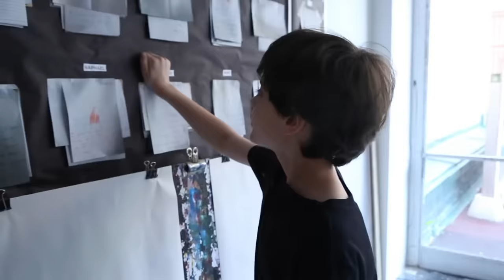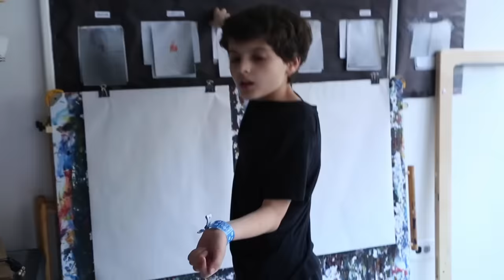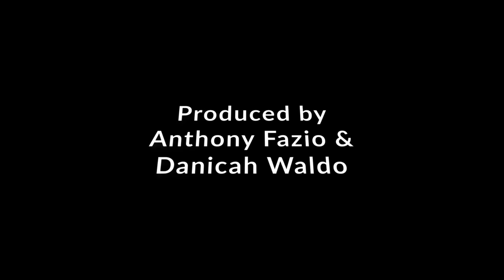LOCKED IN SCHOOL: THE SERIES | Season 1 | Episode 4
With presumably no way out of the classroom, and all hope fading, the group hears a voice from the hallway and immediately hatch a plan to get their attention. But will it work?

ABOUT LOCKED IN SCHOOL: THE SERIES
A group of kids are locked in school during spring break... will they get out?